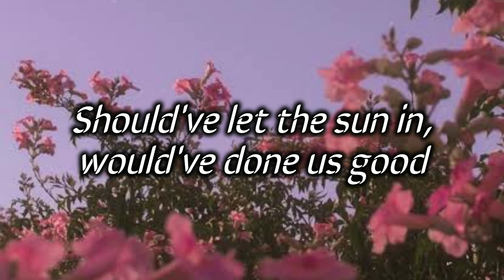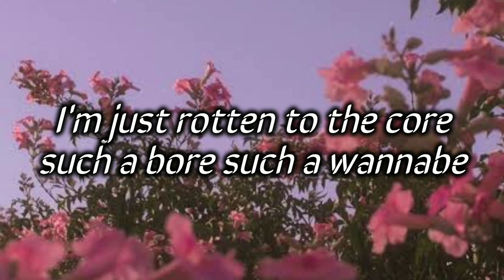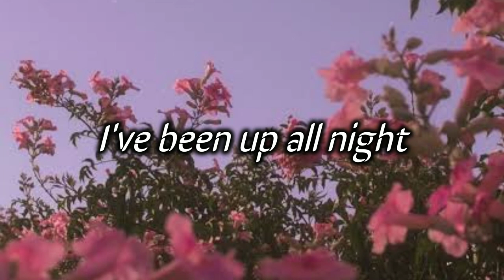Daisy The Great - Glitter (Lyrics)